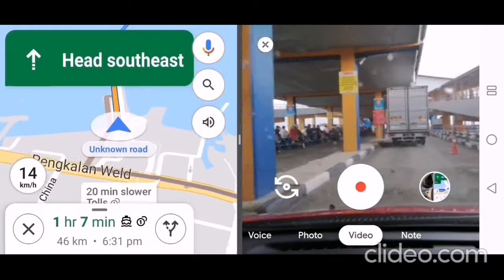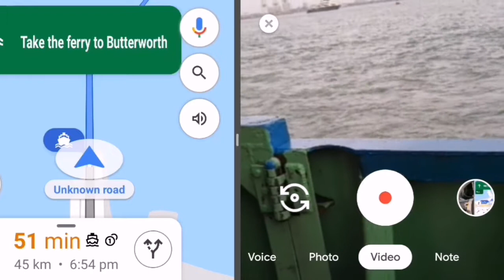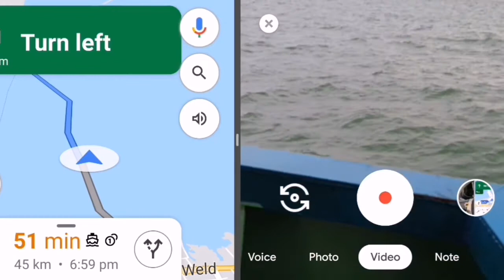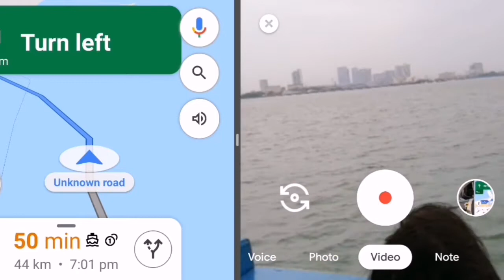THE LAST CAR RIDE USING PENANG FERRY 2020 from PENANG island to Mainland BUTTERWORTH